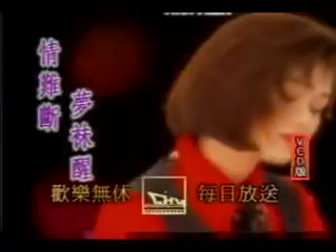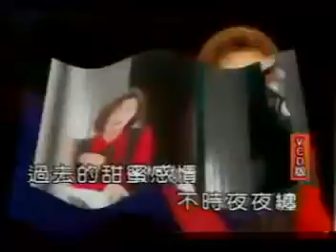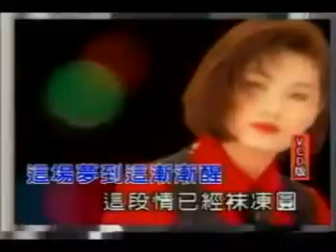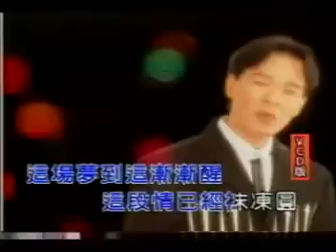邱芸子+情難斷夢袂醒+相思夢+陳中+台灣望春風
情難斷夢袂醒邱芸子～陳中.